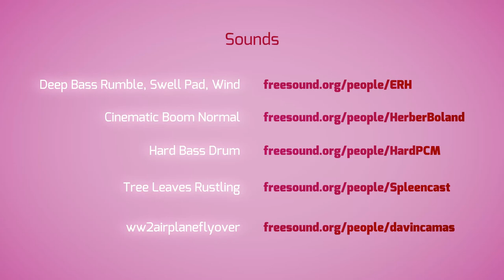cinanima livre intro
This was the Short clip that played in front of the Cinanima Libre Panorama session. Cinanima is an animation festival, this session was in celebration of free culture animation projects, and/or animations made with free software.